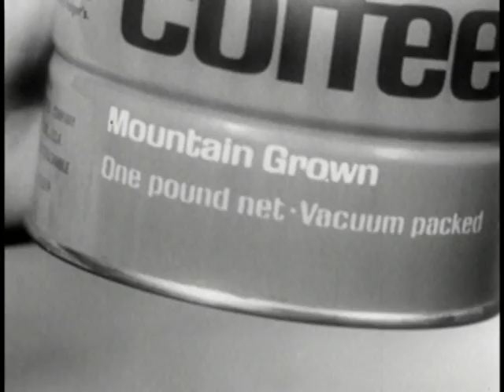Folgers Coffee Commercial #13 (1960s)